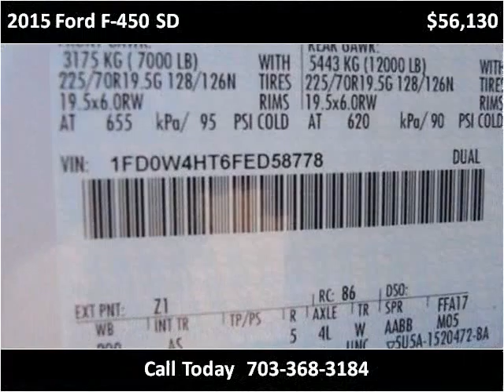2015 Ford F-450 SD New Cars Manassas VA